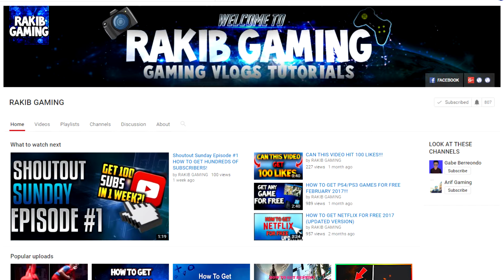UNDERRATED CHANNELS EP 4!!!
RULES TO WIN A SHOUTOUT
2.SUB TO OLIVER MONGAN AND STAY ACTIVE ON BOTH OUR CHANNELS
3.COMMENT ON WINNERS CHANNELS I SENT YOU

YOUTUBE AIM